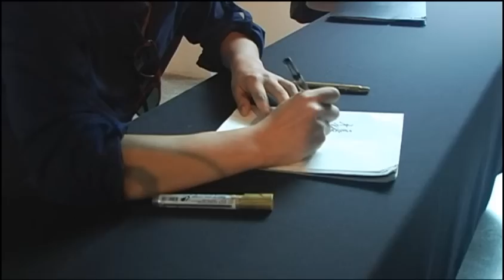《告訴他們，我乘白鶴去了》李睿珺導演映後座談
主辦：台北金馬影展執行委員會